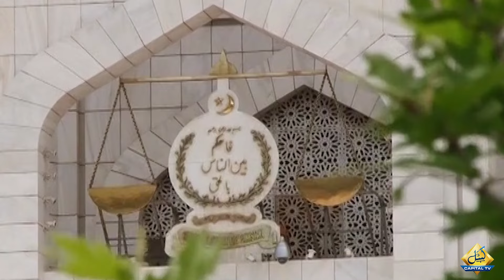Every Word Of Reserved Seats Judgement Will Be Implemented | Ali Ahmed Kurd's Statement